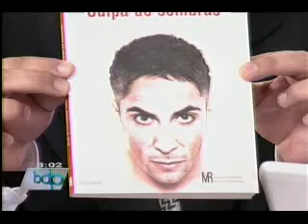Ariel Bracamonte lanza libro "Culpa de Sombras"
El hijo de la desaparecida empresaria Myriam Fefer debutó como escritor al lanzar su primera novela "Culpa de Sombras". La publicación cuenta con 185 páginas y narra la historia de un joven (Ariel Bracamonte) que busca venganza por el asesinato de su madre. Buenos Días Perú